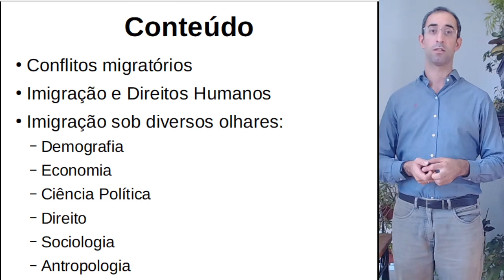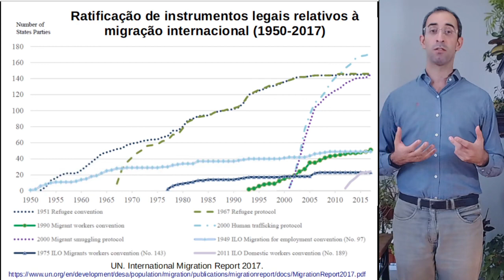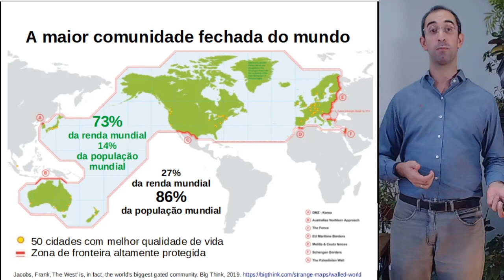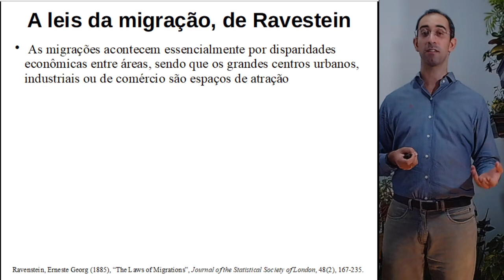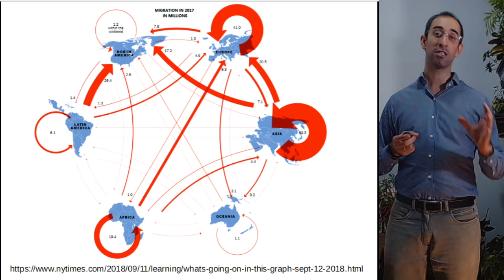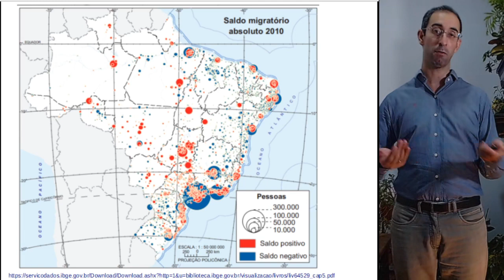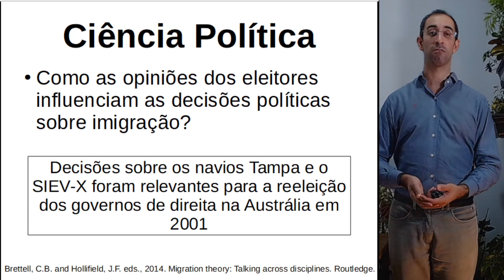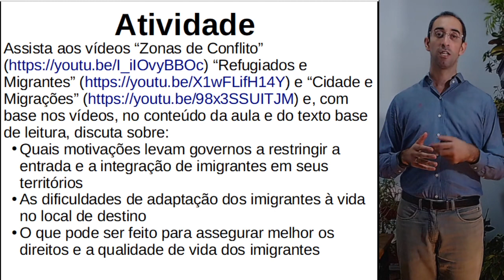Migrações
Aula da disciplina de Território e Sociedade, Universidade Federal do ABC - UFABC, São Bernardo do Campo - SP, maio de 2020.
Durante a aula, nos momentos indicados:
1) Assista os seguintes vídeos:
3) Atividade:
Assista aos vídeos “Zonas de Conflito” “Refugiados e Migrantes” e “Cidade e Migrações” e, com base nos vídeos, no conteúdo da aula e do texto base de leitura, discuta sobre
a) Quais motivações levam governos a restringir a entrada e a integração de imigrantes em seus territórios
b) As dificuldades de adaptação dos imigrantes à vida no local de destino
c) O que pode ser feito para assegurar melhor os direitos e a qualidade de vida dos imigrantes